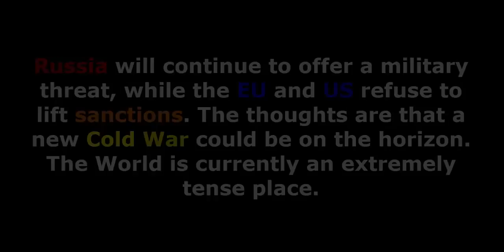[Trump News]World on Edge WW3 Coming soon